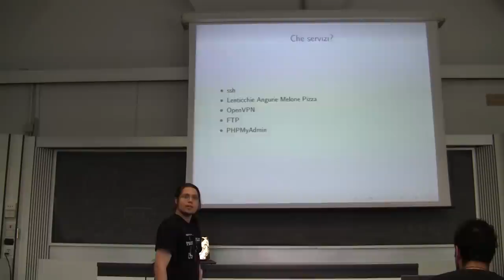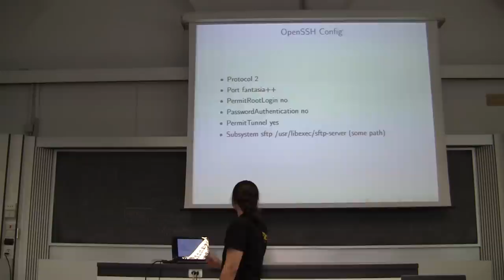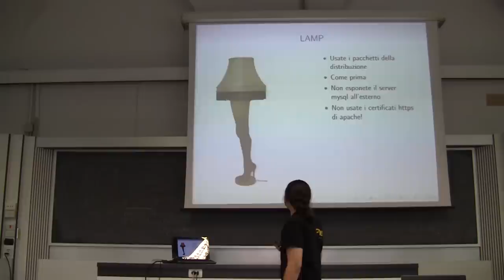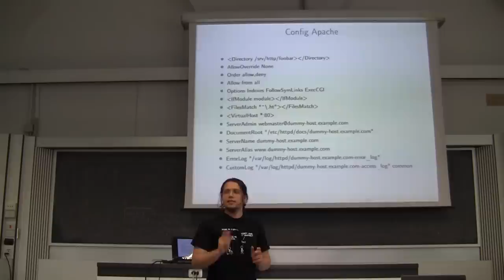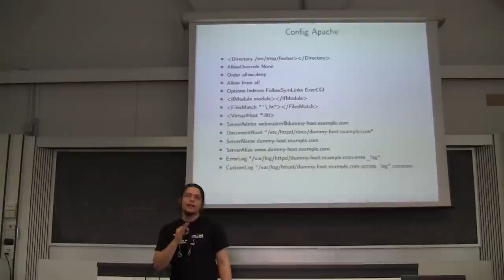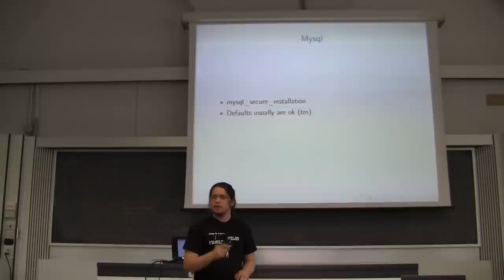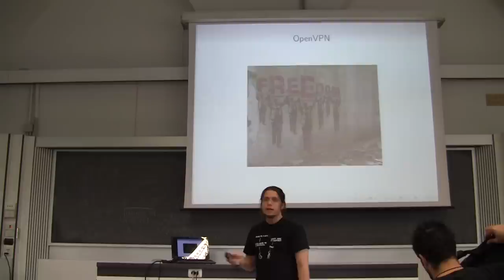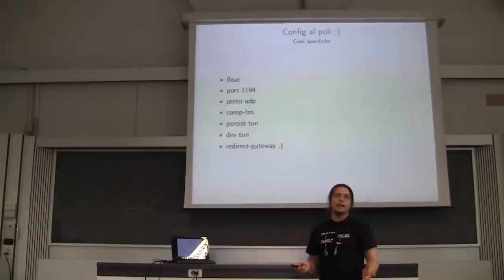Corsi GNU/Linux - Amministrazione di sistema - Quarta Lezione 2/3